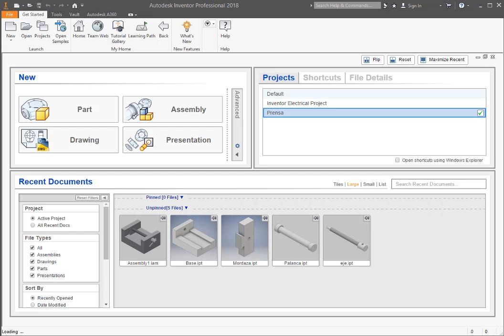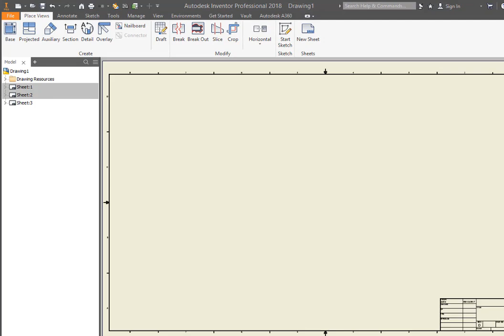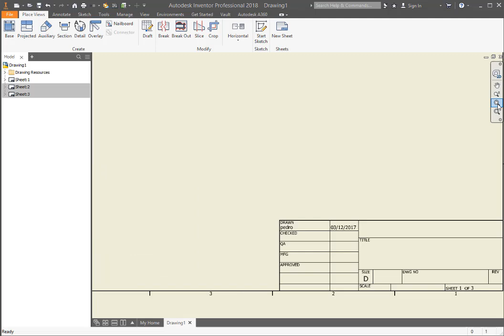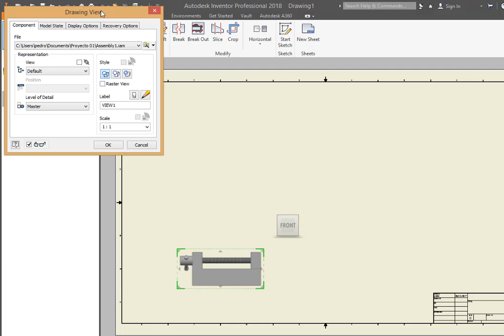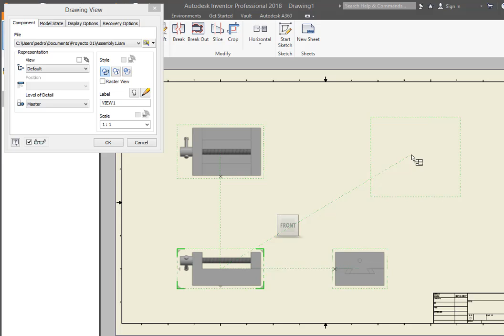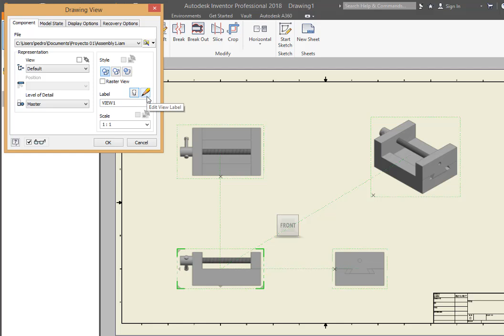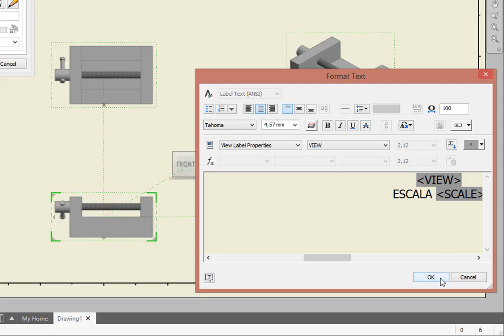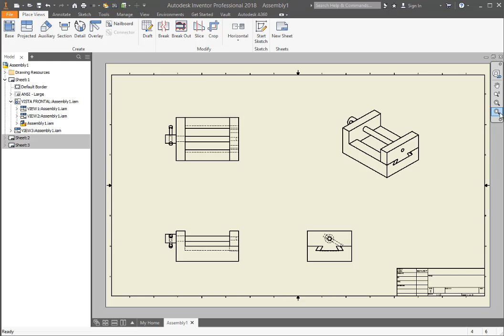Autodesk Inventor 2018 desde cero - Vídeo 12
En este video del Curso de Autodesk Inventor 2018 desde cero se describen tres temas:
1. Creación de vistas en planos.
2. Uso de etiquetas en los planos.
3. Uso de la cinta de opciones para crear planos.